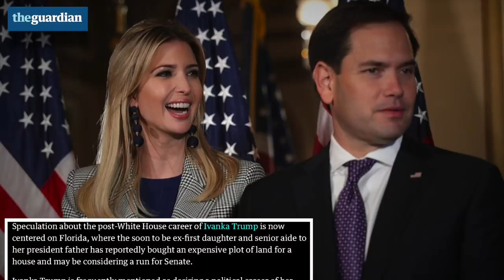LOL: Ivanka Trump Reportedly Planning to Primary Marco Rubio in 2022